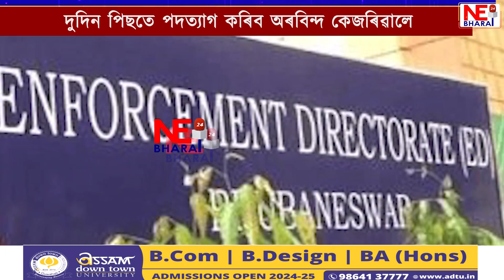‘ৰাইজে বিচাৰিলেহে মুখ্যমন্ত্ৰীৰ পদ ল’ম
দুদিন পিছতে পদত্যাগ কৰিব অৰবিন্দ কেজৰিৱালে
দিল্লীৰ মুখ্যমন্ত্ৰীৰ পদ ত্যাগ কৰিব কেজৰিৱালে